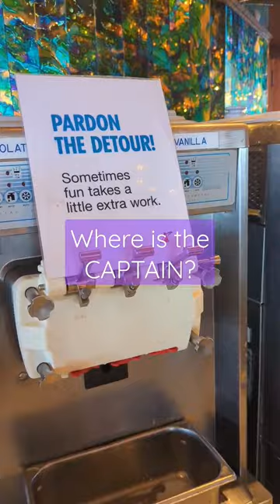ICE CREAM MACHINE WAS BROKEN FOR LESS THAN AN HOUR AND THE PASSENGERS WENT CRAZY‼️carnivalcruise